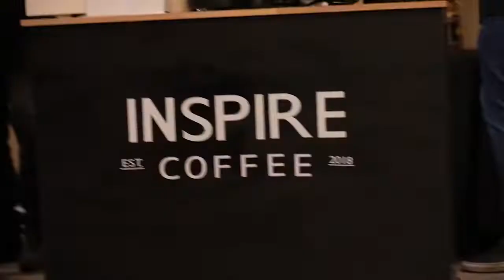XO Marriage Conference 2022 Highlights